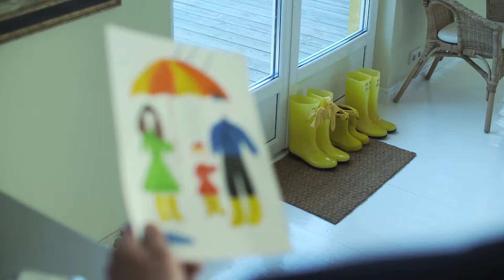Children by Lowell Hamilton-full poem